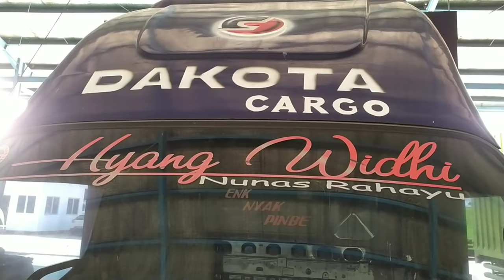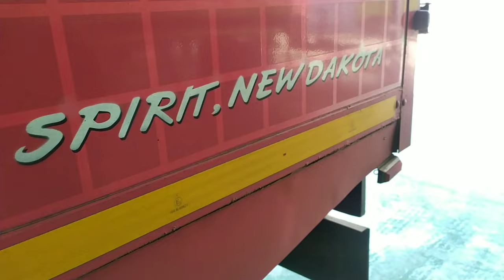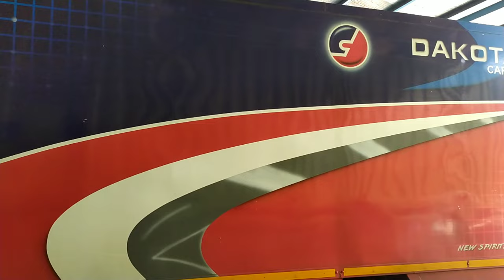Dutro Cargo Dengan Layana Expedisi Keseluruh Penjuru Negeri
Informasi Terkini Dutro Cargo 130 MD
Keluarga Hino Dutro 130 bisa jadi pilihan untuk mereka yang perlu truk ringan dengan kemampuan lebih tinggi. Terutama yang perlu kapasitas dan performa yang lebih baik dari Dutro 110. Hino Dutro 130 MD salah satunya. Dibekali dengan mesin turbodiesel empat silinder dengan kapasitas 4.009 cc. Tidak banyak perbedaan spesifikasi mesin maupun penggerak dengan versi Dutro 130 MDL.

Tenaga puncaknya 130 ps, yang diabadikan jadi namanya, torsi maksimum juga terbilang badak dengan 372,78 Nm saat mesin berada di putaran 1.800 rpm. Untuk menggerakkan, tenaga dan torsi  ke roda belakang yang berjumlah empat, Hino memasangkan girboks dengan kode M550. Ini adalah transmisi manual 4-speed dengan kopling kering tunggal. Sekali lagi, di bagian ini Hino Dutro terlewati oleh para 'Kepala Kuning' karena FE sudah punya transmisi 5-speed. yang bikin mesin bekerja lebih efisien dan solar bisa lebih dihemat. Sepertinya Hino harus segera membenahi bagian ini kalau mau tetap kompetitif. Final gear ratio Dutro 130 MDL adalah 5,375. Dan ini berkontribusi terhadap kemampuan berlari yang maksimal 124 km/jam.

Yang membedakan dengan versi MDL adalah panjang Hino Dutro 130 MD adalah 6.026 mm. jarak sumbu rodanya 3.380 mm. GVW-nya diklaim 7.500 kg, sama seperti versi MDL yang lebih panjang. Dengan spesifikasi seperti itu, diklaim truk ini cocok untuk macam-macam keperluan. Mulai dari truk bak biasa, boks, derek, truk sampah hingga pemadam kebakaran.

Harga Hino Dutro Cargo 130 MD
Harga Dutro Cargo 130 MD adalah Rp 312,8 Juta.

Varian Hino Dutro Cargo 130 MD
Ada 1 varian yang tersedia dari Dutro Cargo 130 MD: Box Body.